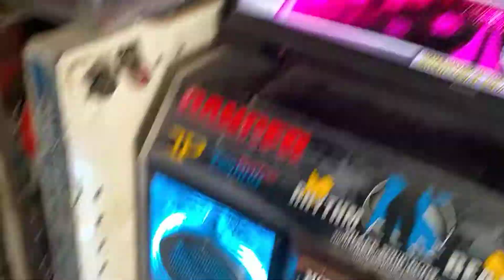BEEMERA, D 18